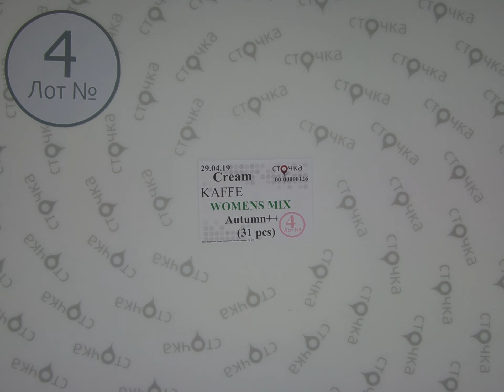CREAM KAFFE WOMENS MIX Autumn++ *4, сток одежда оптом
CREAM KAFFE WOMENS MIX Autumn ++ (лот №4)
Женский микс (сток)
Страна: Дания
Демисезон
Цена за ед.: 9.02 евро
Кол-во в мешке,шт.: 31
Цена за мешок: 279.62 евро